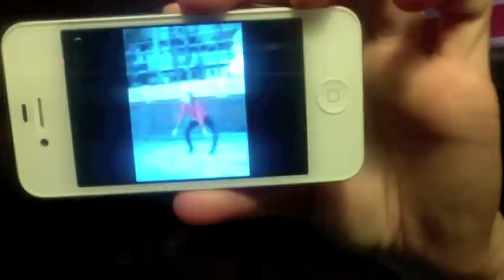Dance Party!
Its a video of my family and I be our silly selfs, we dance and sing and beat each other up and do crazy things. :)